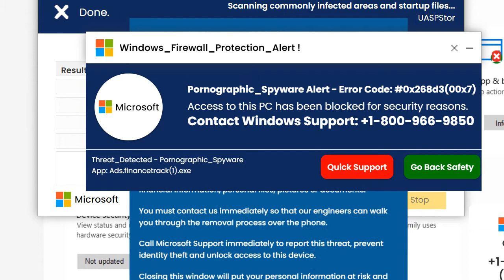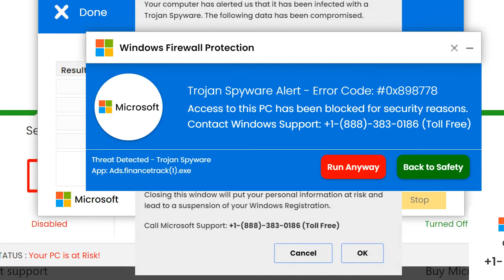I told A Scammer my name is Kyle Fcku. Fake Tech Support.